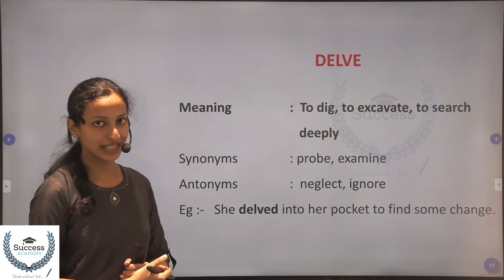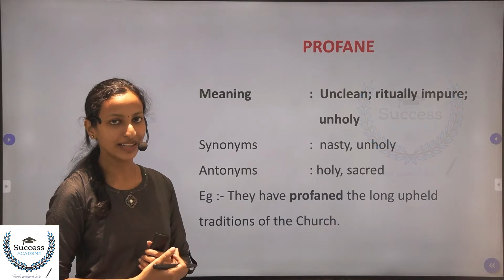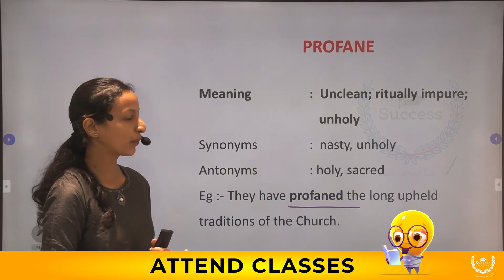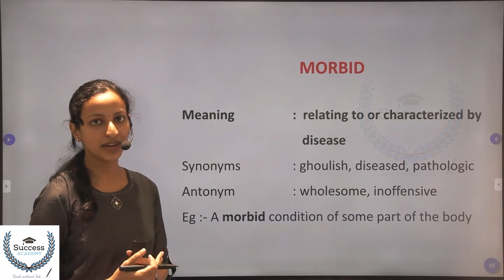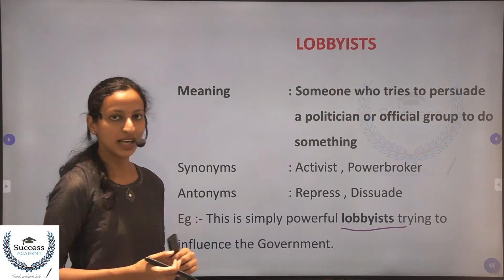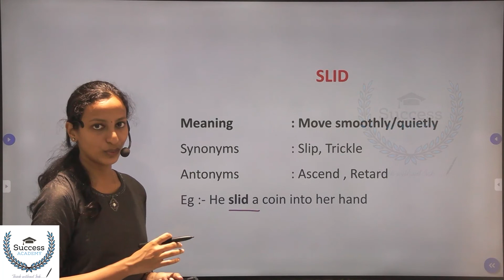The Hindu Editorial Analysis | Daily The Hindu Vocabulary in Malayalam | SSC Bank 11 November 2022